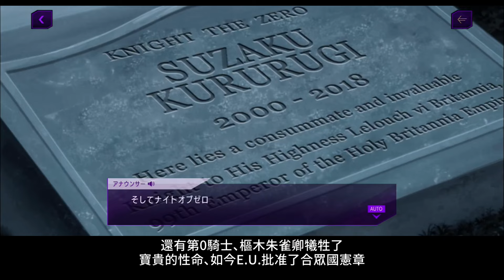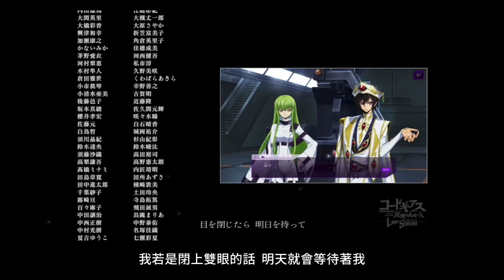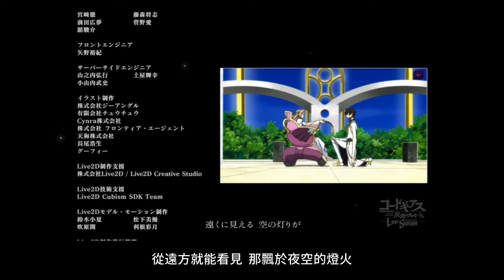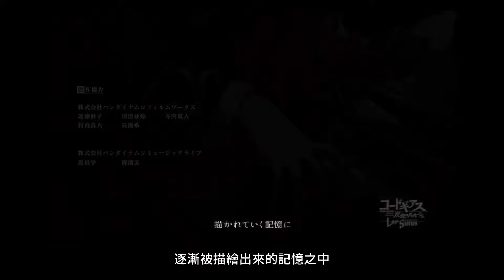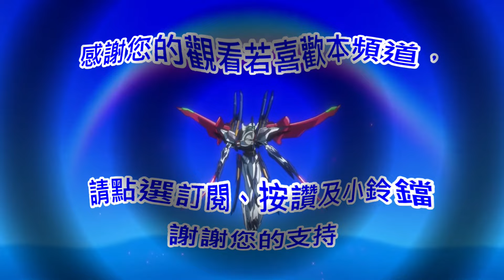《反叛的魯路修-失落物語-男主角Ver.》R2篇最終章第十五章 明天 全劇情翻譯《コードギアス 反逆のルルーシュ ロストストーリーズ-男主人公Ver.》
因為邪惡萬代的魔之手干擾，本集動畫的部分過多，導致有許多片段需要刪減或處理。
目前只能處理到除了日本地區以外能觀看的程度。
可能之後還會再看審核結果作刪減片段，敬請見諒。
大部分都在零之鎮魂曲那部分，真的很可惜。

劇情部分，原來害姨母變成神經病的罪魁禍首竟然是那個人!!
片尾後的彩蛋也不要錯過!!
說實在劇情應該可以再加很多東西來補充才對。
結果連後日談都拿掉，把卡蓮那部分移到角色外傳去。
OZ的部分，我覺得還是得要交代一下，不然接後面復活篇和奪還篇都會怪怪的。

為了方便觀眾觀看，已將播放清單分類

反叛的魯路修-失落物語目前官方的進度開放到R2篇最終章第十五章。
每一章故事的長度基本上都超過1小時，原則上在製作時會分成上下集。
翻譯內容的專有名詞及人名基本上都參照維基介紹的。
本篇進度原則上翻譯還是最新進度分上下集來更新，若是長度沒超過1小時
就會以一整集來完成